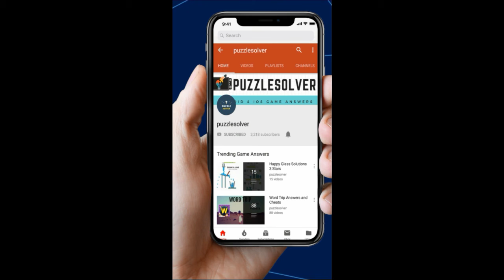Word Search Bath time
Word Search Pro Bath time  Level Answers here

This Video Contains Monkey Category Puzzle 427 - Bath time